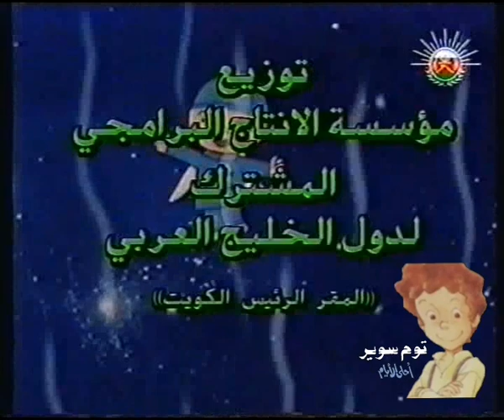نهاية قصص للاطفال - لنا طالب غالي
هذا العمل هو اخر ماقدمته لنا طالب غالي لمؤسسة الانتاج البرامجي المشترك لدول الخليج العربي 😭💔